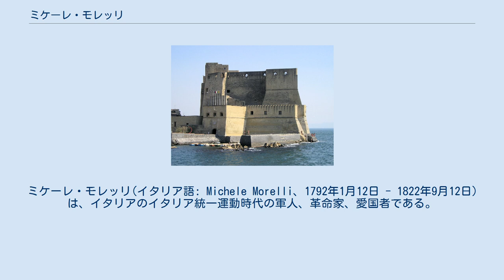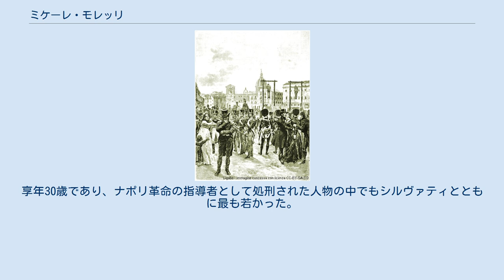ミケーレ・モレッリ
ミケーレ・モレッリ(イタリア語: Michele Morelli、1792年1月12日 - 1822年9月12日)は、イタリアのイタリア統一運動時代の軍人、革命家、愛国者である。
イタリア統一運動の初期にあたるナポリ革命で主導的な役割を果たした。
 ジュゼッペ・シルヴァティ、ミケーレ・モレッリの絞首刑の様子 父ジュゼッペ・モレッリ(イタリア語: Giuseppe Morelli）はカラブリアの地方監査官を務め、母オルソラ・コンニーティ(イタリア語: Orsola Coniti）は下級貴族の娘であるなど裕福な家に生まれたミケーレ・モレッリは、まずブルボン家が指揮を執るナポリ王国軍で軍人としてのキャリアを開始し、16歳の時はナポリ国王ジョゼフ・ボナパルトに仕えた。
ジョアッキーノ1世ことジョアシャン・ミュラの治世下では1812年ロシア戦役に参加して生還し、少尉として将校の地位を得た。
 ナポレオン体制崩壊後はブルボン家の統治に戻るとともに両シチリア王国が建国され、モレッリは両シチリア王国軍所属となった。
1817年には盗賊討伐において重要な拠点となるノーラの駐屯基地に派遣され、少尉として指揮を執った。
その一方でノーラはイタリア南部におけるカルボナリの拠点であり、モレッリはジョアシャン・ミュラに仕えていた経緯からナポリはブルボン家の支配から脱するべきと考えていたことから、早々にカルボナリに入党し指導者へとなっていった。
 1820年7月1日、カルボナリ党員のルイージ・ミニキーニが両シチリア王国軍の騎兵部隊を率いてノーラで決起した（ナポリ革命の始まり）。
この時点でカルボナリのノーラ支部の指導者であったモレッリはミニキーニへの協力を決め、ジュゼッペ・シルヴァティなどが含まれる自身の両シチリア王国軍部隊を蜂起に参加させた。
蜂起が始まってすぐにミニキーニと合流したモレッリは、7月2日にモンテフォルテ・イルピーノに到着したがそこでは期待していたほど民衆の歓迎や協力、蜂起への参加は募れなかった。
その後、最初の目的地であるアヴェッリーノへの移動し目的が君主制の打倒ではなく立憲である事を宣言すると、ある程度の支持を得られた。
 7月5日、モレッリはサレルノに入城。
グリエルモ・ペペなどとともにナポリを脅かし、フェルディナンド1世に立憲の約束を取り付ける事に成功した。
その後設立された革命政府では要職に就く。
この時モレッリはブルジョワの支援が欠かせないという信念を持っていたが、一方でナポリ革命の発端であるミニキーニは民衆の支持を得る事を優先していた。
二人は意見を対立させ、結果的にはモレッリが有力者の支持を得て革命政府の主導権を握った。
同時期にはシチリア島でシチリア革命も発生していたが、モレッリはこれに協力せずシチリア島が独立しないよう分離主義者を弾圧することを決めている。
 ジュゼッペ・シルヴァティと再会した卵城 しかし数ヶ月後、神聖同盟諸国による会合がリュブリャナで開かれ、革命政府を裏切ったフェルディナンド1世の要請により両シチリア王国で憲法を宣言した革命勢力に対し武力介入が決まった。
結果、オーストリア帝国軍5万人が現地に派遣された。
モレッリは徹底抗戦の姿勢を鮮明にしてグリエルモ・ペペを指揮官にリエーティ・アントロドーコの戦いを挑んだが敗北。
モレッリはジュゼッペ・シルヴァティなどとともに逃亡を余儀なくされまずアルバニアを目指した。
 アルバニアを目指したものの嵐に巻き込まれた結果到着したのはボスニアであり、ここでモレッリとシルヴァティは別れた。
そしてそこで数か月過ごした後は逃亡者として密かにイタリアに戻っていたが、アブルッツォの山岳部に隠れていた時に強盗に襲われ、助けを求めた結果憲兵に捕縛された。
1822年8月11日には卵城の地下牢に収監され、そこで数日前に捕まっていたシルヴァティと再会している。
その後裁判が実施され、二人は暴動を扇動した罪で死刑判決を受ける。
 1822年9月12日、モレッリはシルヴァティとともに公開絞首刑に処された。
享年30歳であり、ナポリ革命の指導者として処刑された人物の中でもシルヴァティとともに最も若かった。